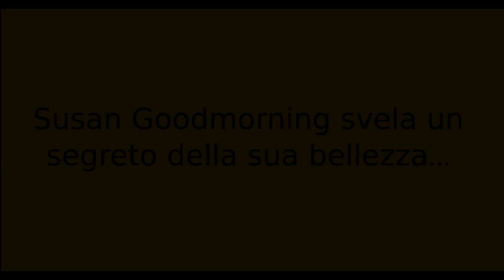Susan Goodmorning svela un segreto della sua bellezza...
Oggi Susan Goodmorning ci racconta come piccole abitudini salutare possono riempirci con energia e vitalità, dare una mano alla nostra sistema immunitaria donandoci in più una bellezza irradiante!

Susan Goodmorning: Anthony Trahair
Riprese: Sara Pozzoli
Montaggio: Anthony Trahair